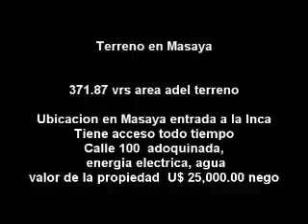Terreno de la Inca Masaya Nicaragua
Entrada a la inca con energia eléctrica, agua. área del terreno 371.87 valor de la propiedad 25,000.00 dolares. vPara mas Información Lic Oswaldo Bojorge Chamorro

 Direccion: de la iglesia san jeronimo 1.5 c al este masaya Nicaragua,
Masaya, Nicaragua